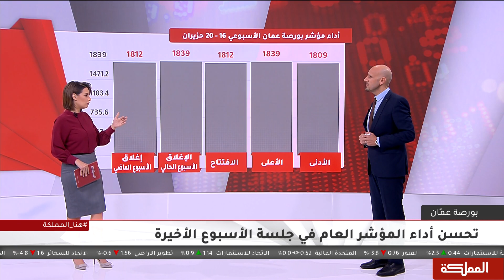الأداء الأسبوعي لبورصة عمّان 16-20 حزيران 2019